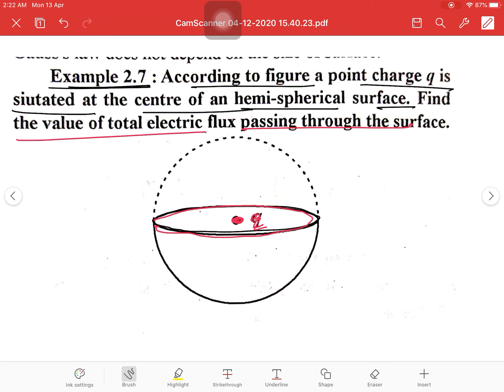RBSE Physics class 12 solution l Ex 2.7 chapter 2 l Gauss’s law and its application